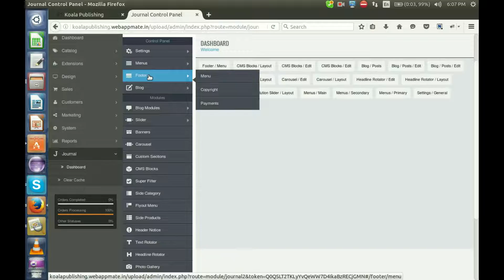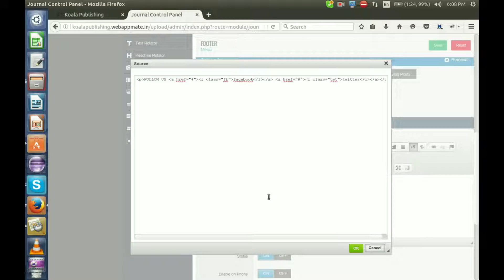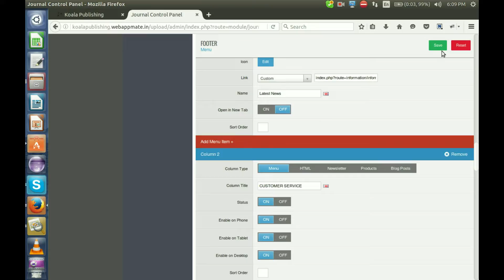opencart: how to ACCESS FOOTER from admin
how to ACCESS FOOTER from admin in opencart